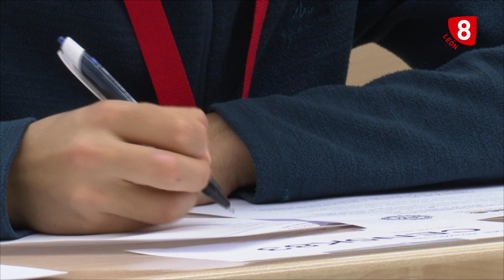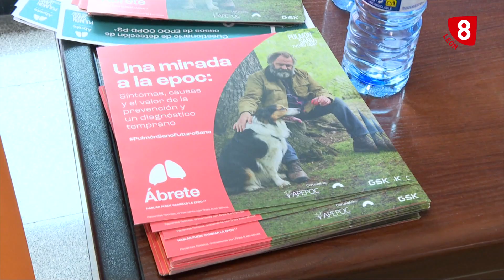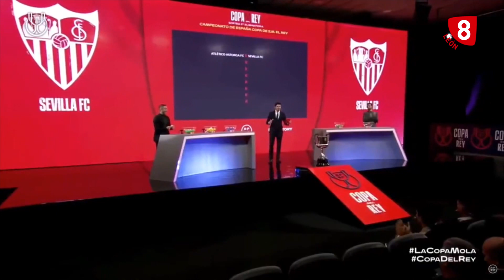NOTICIAS LEÓN 14H (15-11-23)